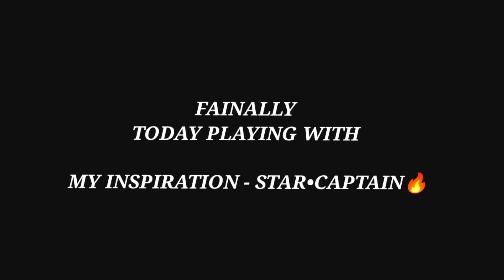𝗙𝗶𝗻𝗮𝗹𝗹𝘆 𝟭𝘃𝟭 𝗪𝗶𝘁𝗵 ￼ 𝗦𝗧𝗔𝗥 . 𝗖𝗮𝗽𝘁𝗮𝗶𝗻 ￼￼🔥😫@STAR-Captain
𝗙𝗶𝗻𝗮𝗹𝗹𝘆 𝟭𝘃𝟭 𝗪𝗶𝘁𝗵  ￼ 𝗦𝗧𝗔𝗥 . 𝗖𝗮𝗽𝘁𝗮𝗶𝗻 ￼￼🔥😫

1v1

TDM Montage ❤️
90 FPS Player 🔥

SANKI PLAYZ VS  Maddy playz
alok tdm
demonex
star captain
jaguar og
realme plays
40 fps player
Garib op
Daxua Playz
ZIXES gaming
Zuxy playz
Mannu gaming yt
SnyderOG
Black King
Black King 619 gaming
Demonex
Outplay op
Vishal op is live
Star finisher
Reload gaming
Realme plays
57 JOD
Agent Vlogs 69
Agent Vlogs
bgmi
grind bgmis
bgmi grind
the grind bgmi
bgmi pro
how to grind bgmi
bgmi new update
bgmi grind tips
bgmi grind scrims
bgmi grind practice
scout bgmi trophy grind
bgmi live
bgmis mae grind kaise kare
the grind day 2 highlight bmoc bgmi
tournament bgmi
bmoc the grind
tips and trick in bgmi
bgmi scrims
grind
bgmi new tips and tricks
bgmi new tips
Maddy playz
ZENOX YouTube
Redmi note 8 ppr
Alok tdm
Grendi pubg
pubg mobile
bgmi unban
bgmi new update
pubg tdm headshot trick
Tdm tips and tricks
star captain
demonex vs grendi
Demodex pubg
bgmi headshot trick
headshot trick bgmi tdm
How to make thumbnail like star captain
Thumbnail like star captain
Tdm gameplay
1v1 tdm live
Games

PUBG Mobile
2018

Gaming
Music
SONG
Habibi (Albanian Remix)
ARTIST
Ricky Rich, Dardan
ALBUM
Habibi
LICENCES
Get YouTube Premium
Music
Sanki PlayZ
Videos
About